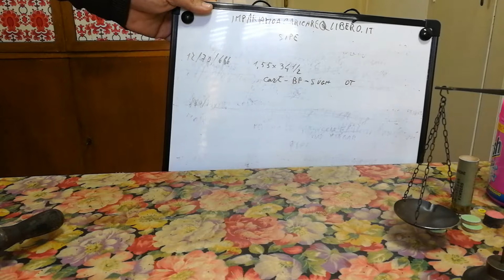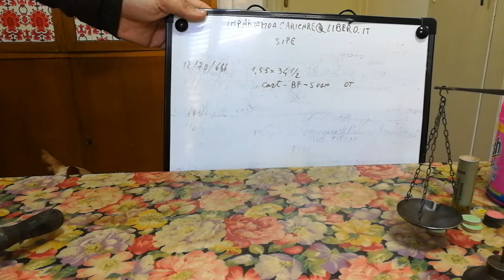48) un caricamento old con Sipe per l'apertura(impariamo a caricare)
Oggi vi mostro una cartuccia studiata per le condizioni climatiche dell'apertura,  Buona per il coniglio, la quaglia e la Tortora come prima canna, per tiri medi. Cartuccia realizzabile anche con attrezzatura base.